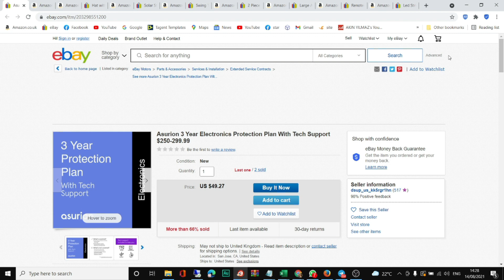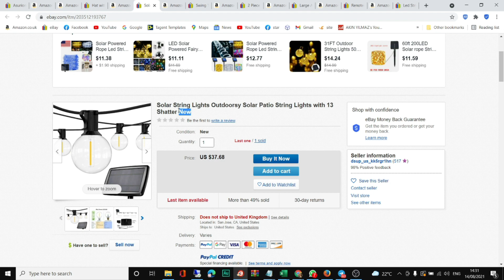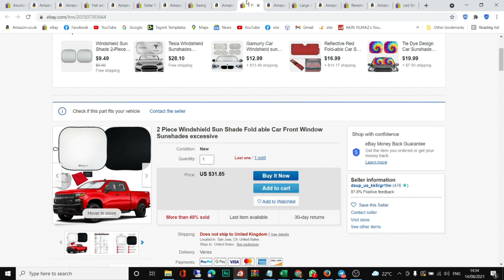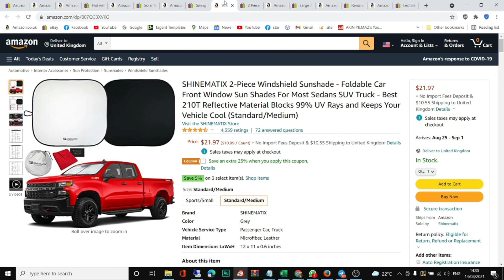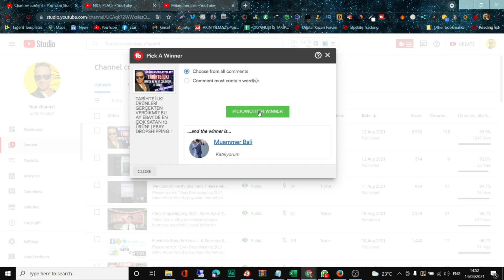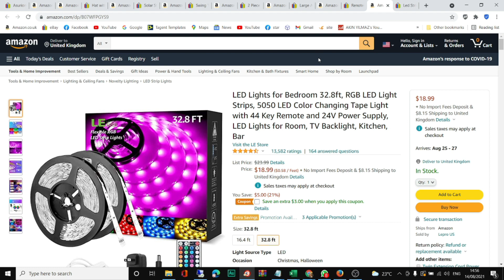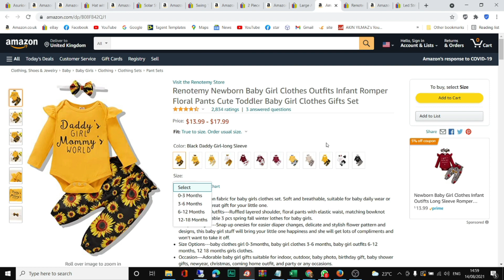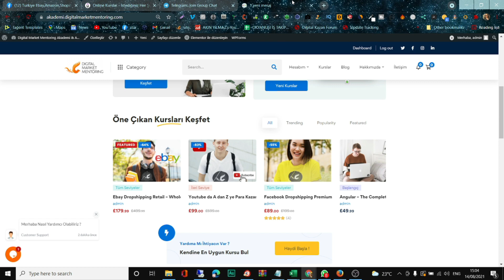Bu Ay Ebay Usa En Çok Satan 10 Ürün! Vol 2 Usa Ürünleri Gerçekten Verdik Mi? | Ebay Dropshipping!